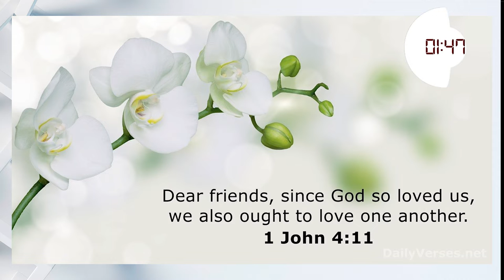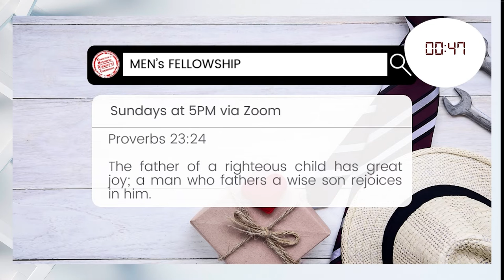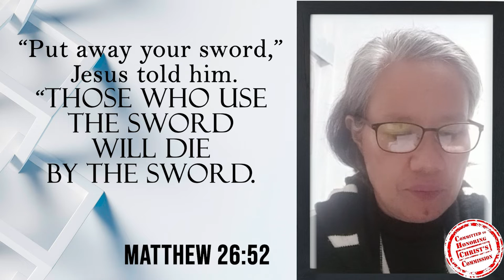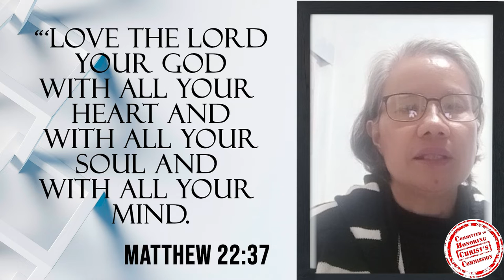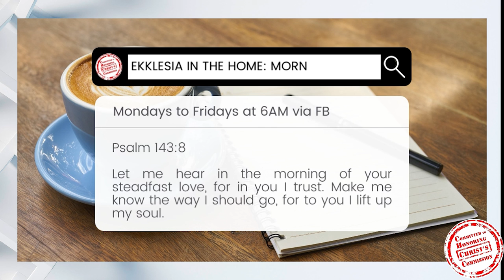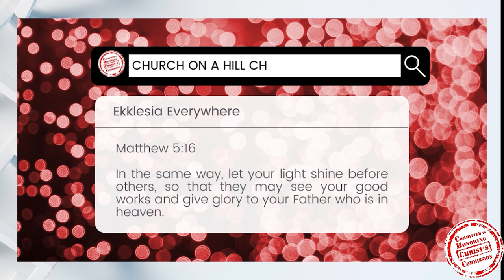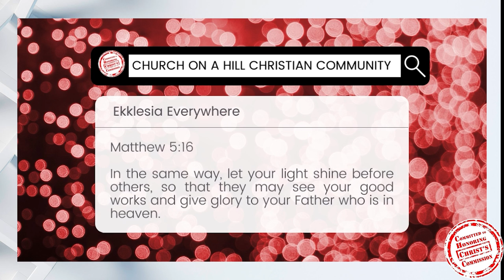16FEB2022 | MORNING PRAYER